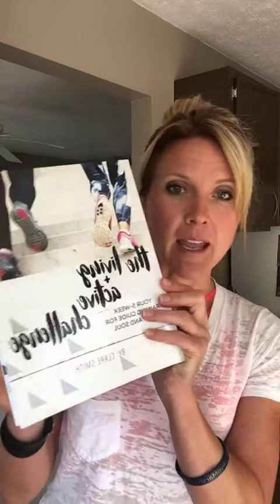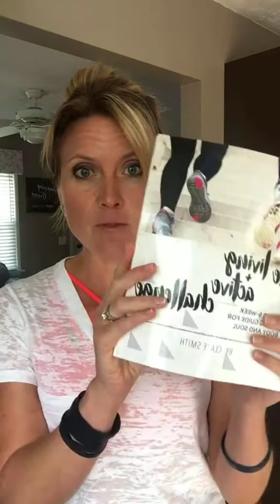Living + Active Challenge 2017: What to expect and Q&A